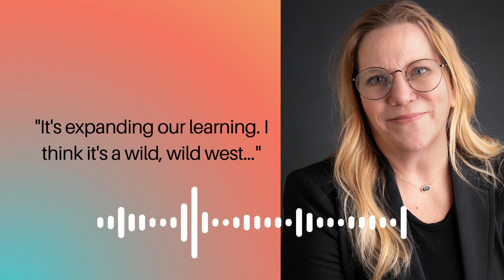#31 Master AI in Your Small Business: Secrets that Drive Growth and Efficiency - with Sue Pitts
Have you heard these myths about leveraging AI for small businesses? Let's debunk them and uncover the truth!
Myth #1: AI is only for large corporations with big budgets.
Myth #2: Implementing AI requires technical expertise and is too complex for small businesses.
Myth #3: AI will replace human workers and lead to job losses. But fear not! My guest, Susan Pitts, shares the truth about how small businesses can leverage AI for growth and innovation. Get ready to discover the real potential of AI and how it can transform your business!